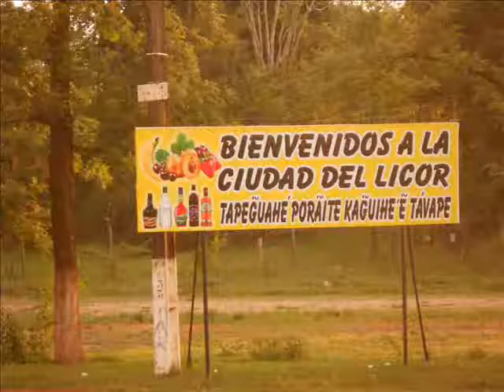OH PUEBLO DE YEGROS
El grupo GMK de Fulgencio Yegros